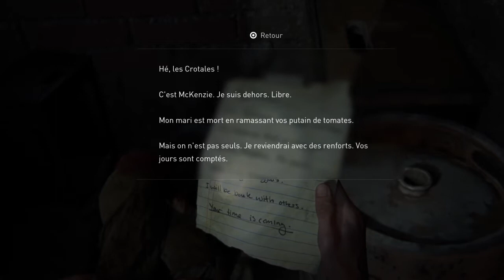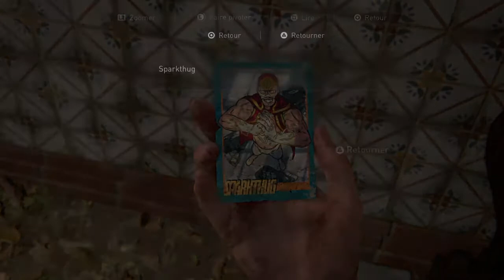The Last of Us 46e